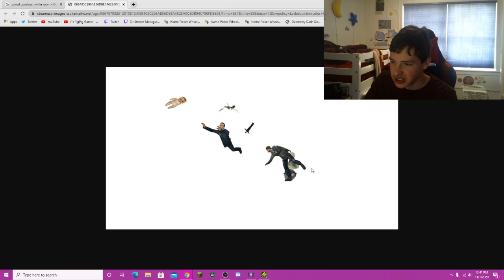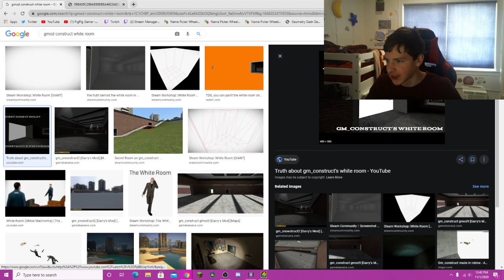The Furious COMPLETE + Hypixel Minigames!!